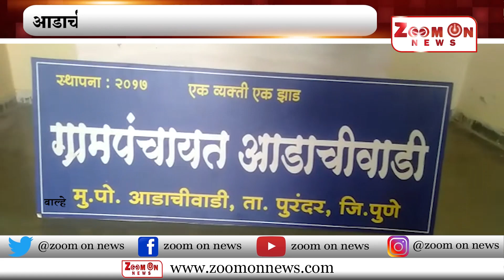आडाची वाडीत मनरेगाअंतर्गत जॉब कार्डचे वाटप